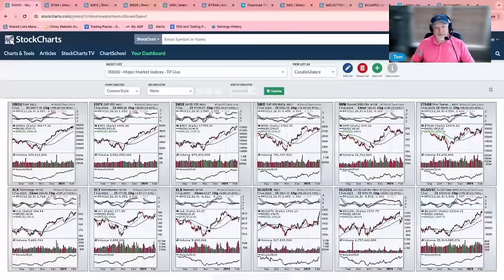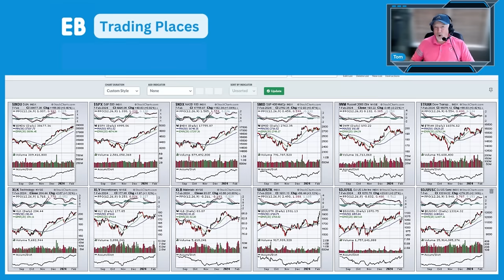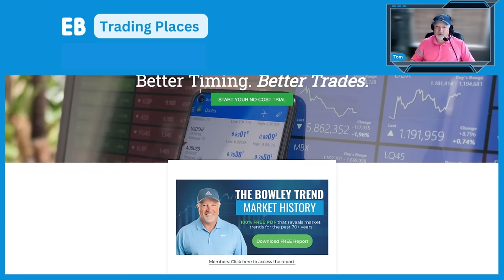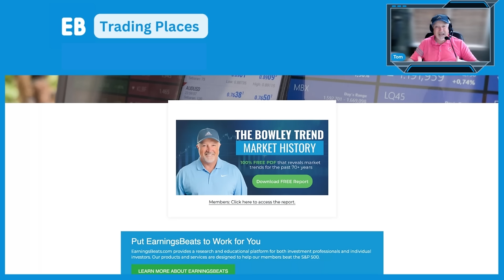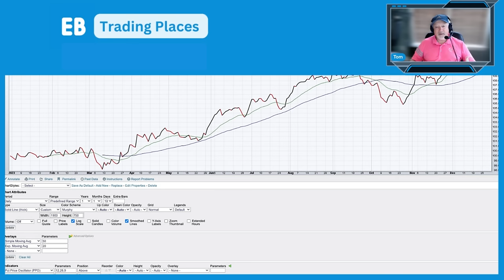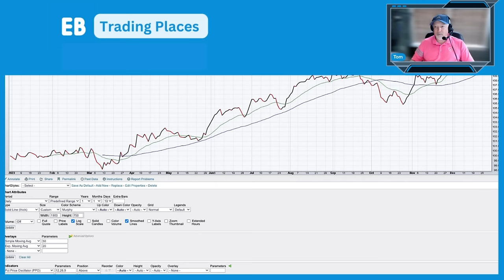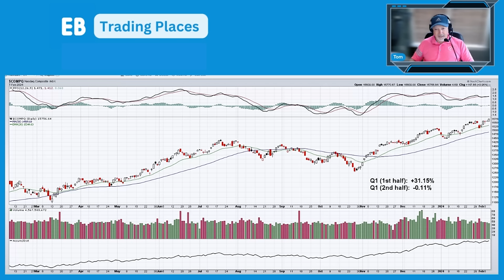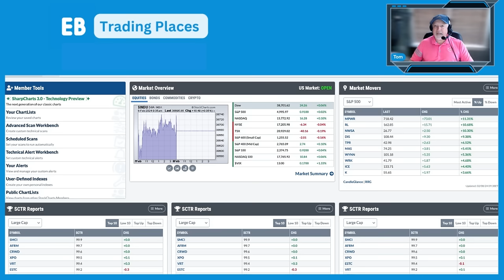S&P 500 Closing in on a BIG Number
Feb. 8th, Trading Places with Tom Bowley. We saw technology, discretionary communication services and some of the other key aggressive groups doing well yesterday, so all in all, another good session. Yes, we're overbought. Yes, we have negative divergences. Yes, we're about a week away from moving into a more bearish period of the market. However, it is very, very difficult to bet against a secular bull market advance. It waits for no prisoners, and I believe we're going to be higher by the end of the year. S&P 5000 here we come!

00:00 - Introduction and Welcome
02:11 - Yesterday's Action
06:25 - 10-Year Treasury Yield ($TNX)
08:53 - S&P 500 ($SPX)
10:15 - Nasdaq 100 ($NDX)
14:32 - Russell 2000 (IWM)
16:03 - Regional Banking (KRE)
18:19 - Transportation ($TRAN)
19:16 - EB Digest
20:57 - Chart of the Day: Nike (NKE)
24:34 - Election Year Analysis
27:41 - 53 Year History on Nasdaq - Q1 vs. Q2
30:58 - Market Open
33:58 - Conclusion